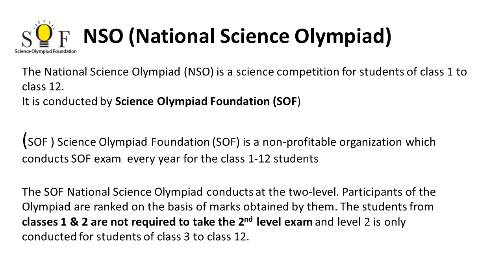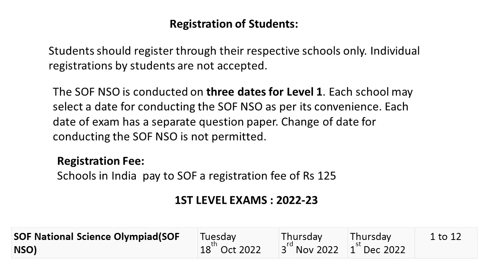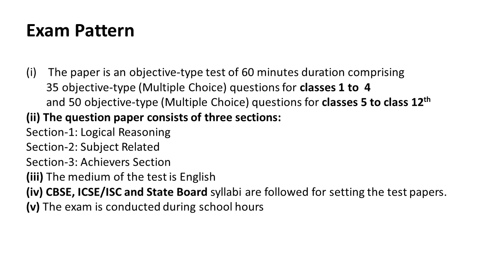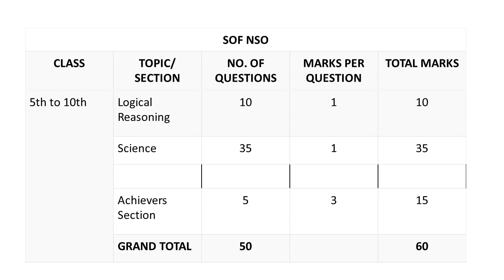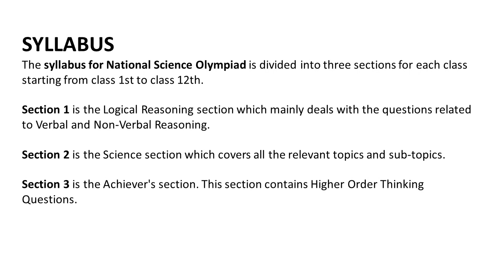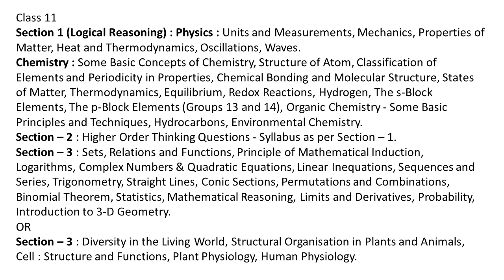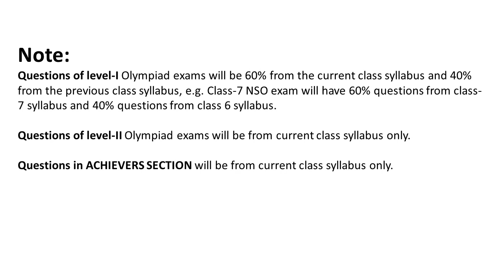National Science Olympiad Exam (NSO)/SOF National Science Olympiad | Detail information about NSO